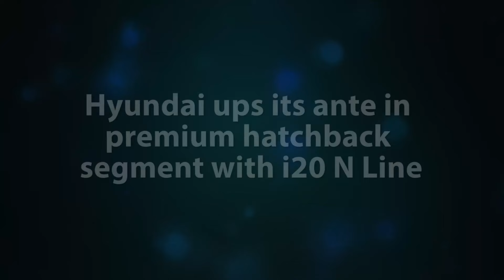Hyundai ups its ante in premium hatchback segment with i20 N Line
Credits
Story: Balachandar
Video: Bijoy ghosh
Editing: Radhika SR